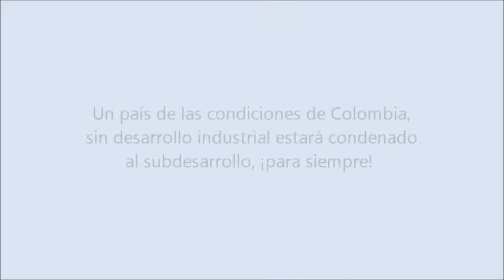NADA SUSTITUYE A LA INDUSTRIA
Foro: "Implicaciones de un TLC con Corea". Compensar, Bogotá, 27 de enero de 2012.
Un país de las condiciones de Colombia, sin desarrollo industrial estará condenado al subdesarrollo, ¡para siempre!